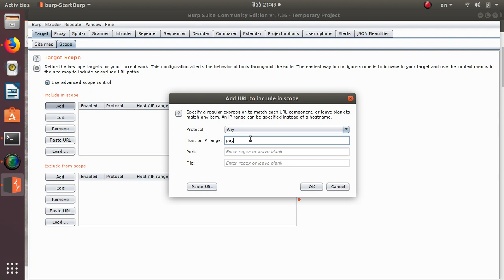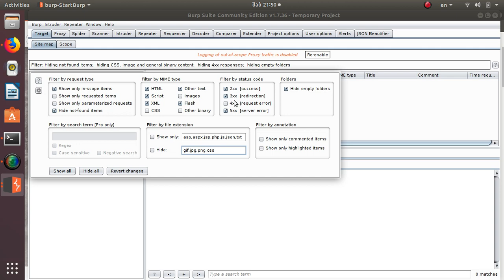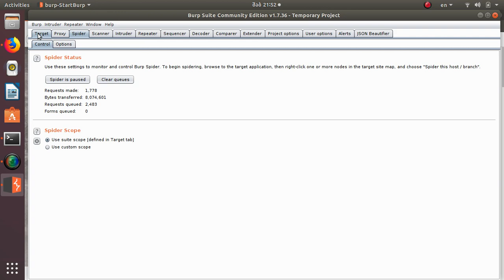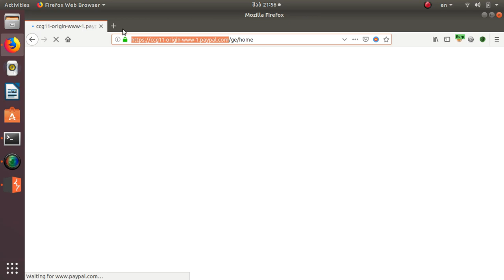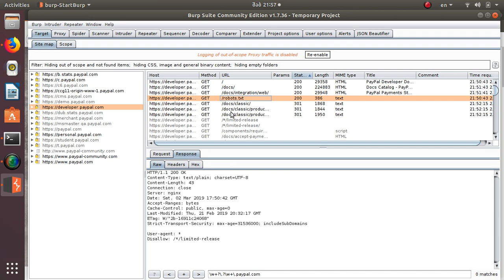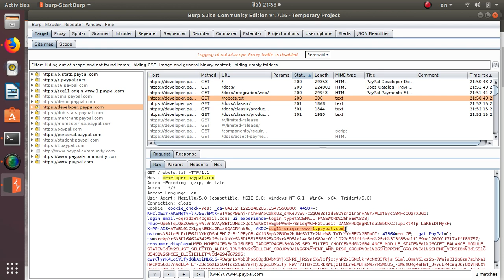burpsub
Find subdomains with Burp Suite + Regexp ( Request | Response)
Live regex building.
You can build your own better regexps